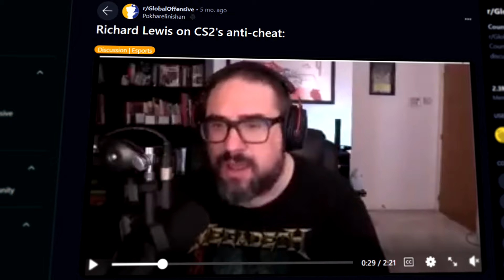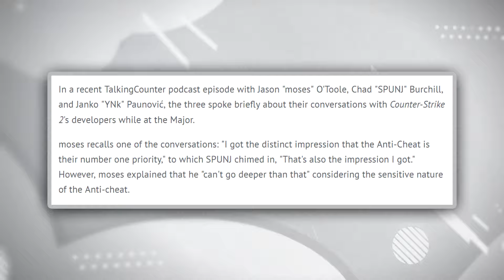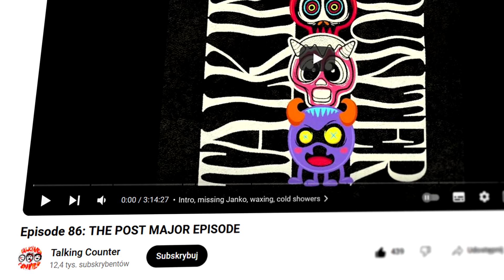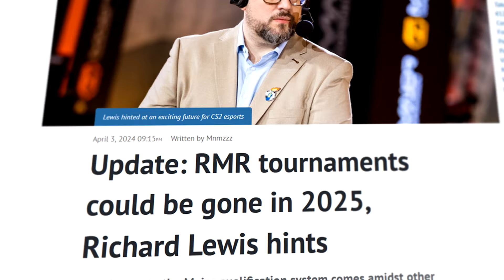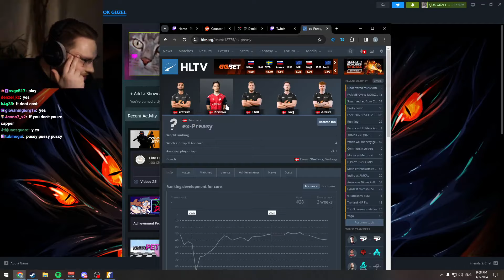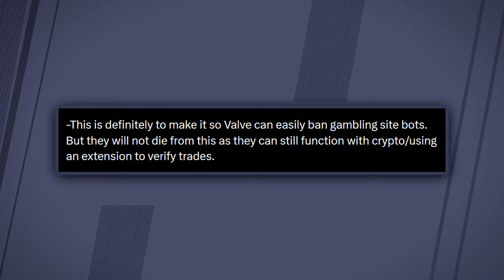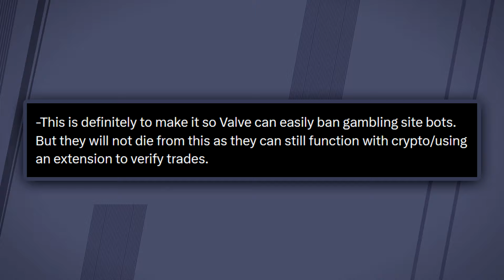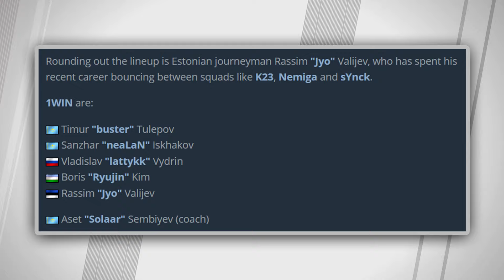CS 2 - ANTYCHEAT Numerem JEDEN u Valve! 🔥 KONIEC Turniejów RMR? NOWE Mapy CS 2 Wkrótce! Powrót ENCE!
🤍 Wbijaj na csgo-skins!

Materiały użyte w filmie:
- wsc

Wstęp - 0:00​​
Antycheat numerem jeden u Valve! Nowe mapy CS 2 nadchodzą! - 0:07
csgo-skins - 3:12
Turnieje RMR całkowicie znikną? Powrót polskiego ENCE! - 3:46
Strefa Transferowa - 7:11
Zagranie Dnia - 8:58
Zakończenie - 9:33